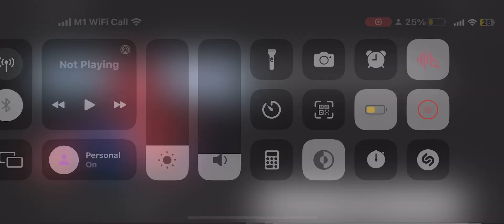I did something bad but every time she sings “I” or “me”, it gets faster 😜🤭😁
MAJOR SPOILER ALERT AND HEADPHONE WARNING 🚨 ‼️ At 1:13 mins, it gets a bit…….
Idea inspired by @Swiftie4ever 🤪😉
Tagging some channels so this dosent flop :)
Sorry If you didnt want to be tagged!!!